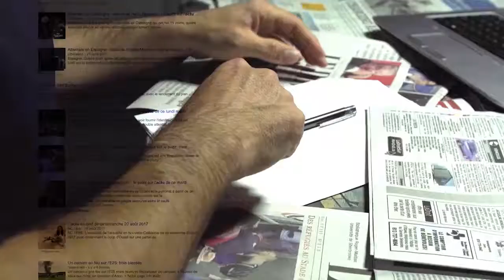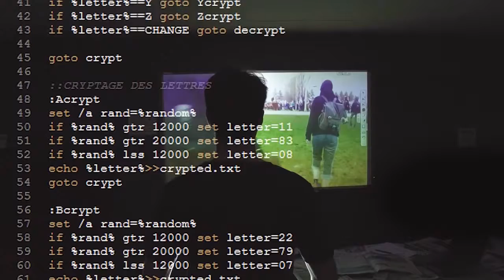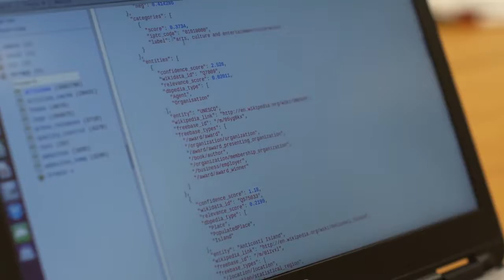Décrypter les messages des médias - De la suite dans les idées - Extrait - S04E04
Tout le monde se souvient du printemps 2012, entre autres, grâce à la vaste couverture médiatique accordé aux manifestations du conflit étudiant. Quels ont été les messages véhiculés dans tous ces articles? C’est ce que s’est demandé Sylvain Rocheleau, professeur de communications à la Téluq et doctorant en informatique cognitive. Pour parvenir à sa réponse, il a développé un outil, PubliQc, qui permet, grâce à la puissance des algorithmes, de trier l’information de façon assez originale.